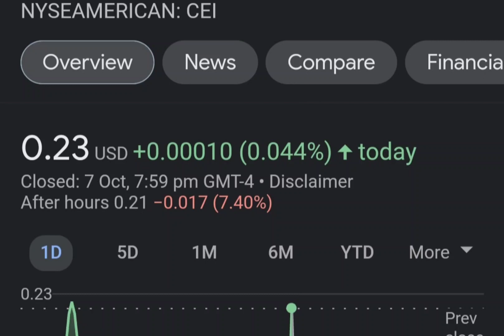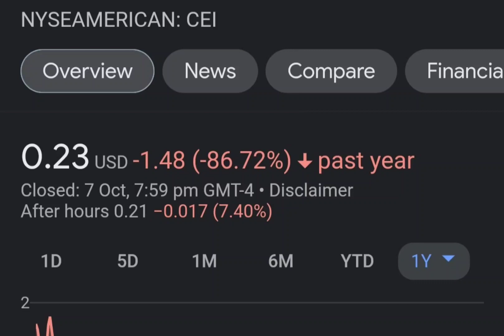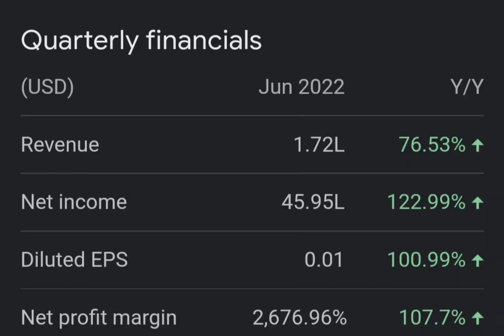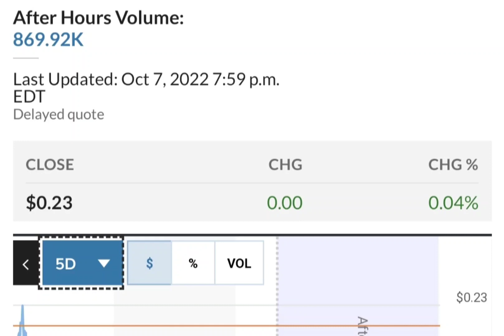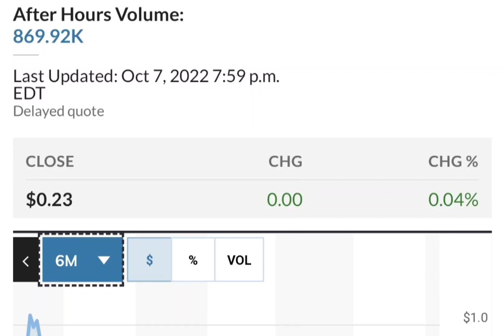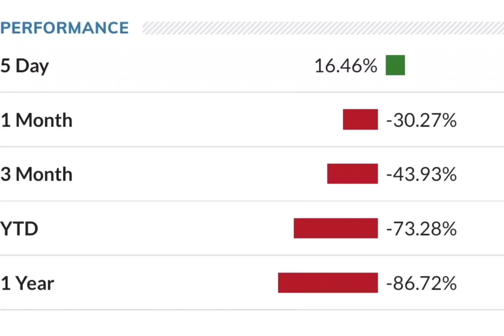THE BIG COMEBACK OF CEI SHORT SQUEEZE ! CAMBER ENERGY CEI STOCK ANALYSIS CEI SHORT SQUEEZE